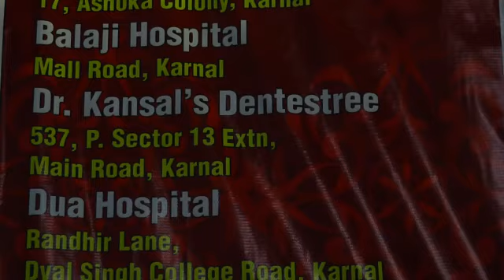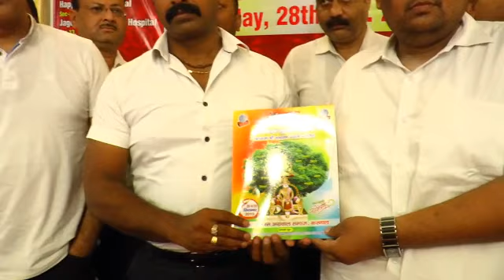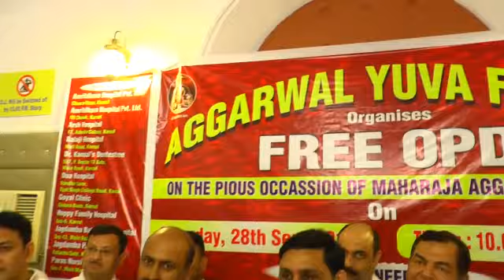करनाल "Aggarwal Yuva Forum" का सराहनीय प्रयास - तकरीबन सभी निजी हस्पतालों में OPD बिल्कुल फ्री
Live - देखें - करनाल "Aggarwal Yuva Forum" का सराहनीय प्रयास ,शनिवार 28 सितंबर को सुबह 10 से 12 करनाल के तकरीबन सभी निजी हस्पतालों में OPD बिल्कुल फ्री ,देखें Live - Share Video

करनाल की पल पल की अपडेट जानने के लिए आज ही डाऊनलोड करें "करनाल ब्रेकिंग न्यूज" की एप !